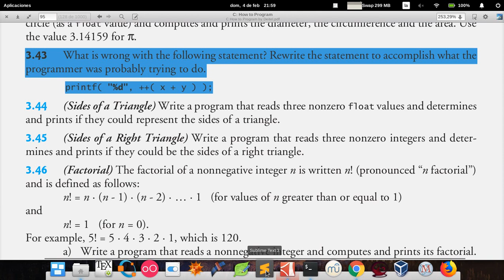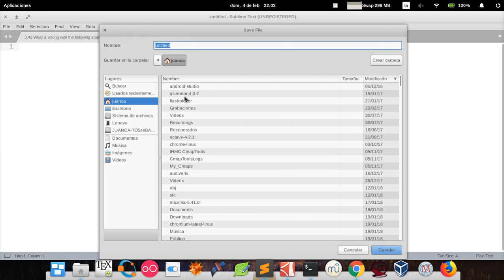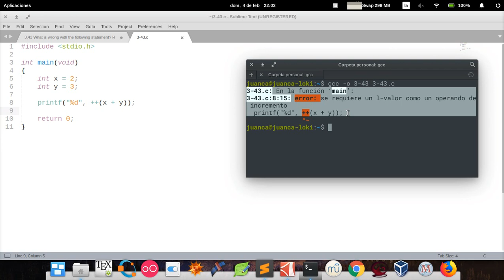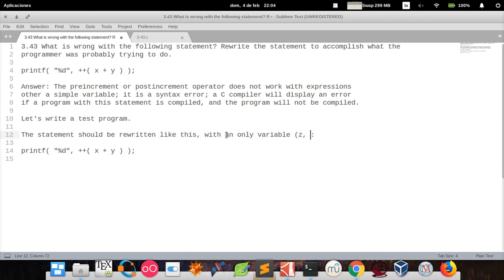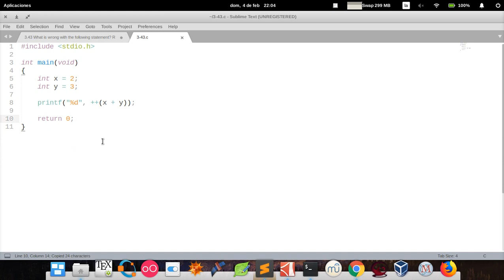C How to Program (6th edition) - Deitel & Deitel, exercise 3.43